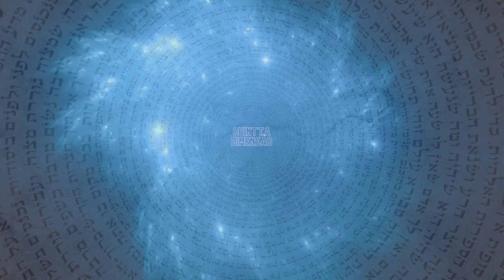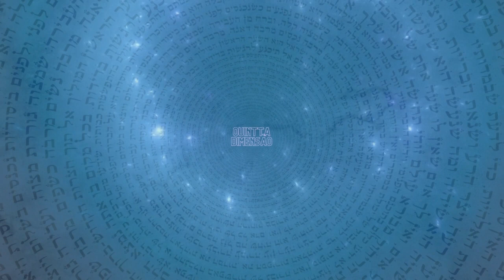Flauta Nativa Americana|Jornada de Cura Xamânica|Música para dormir, meditação,Tríade sagrada| 10 Hs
Flauta Nativa Americana | Jornada de Cura Xamânica | Música para dormir, meditação, Tríade sagrada

10 HORAS DE FREQUÊNCIA SEM PROPAGANDAS NO MEIO

🎧Ouvir com fones de ouvido por 21 dias seguidos.

💎 Seja membro deste canal e assista quando quiser e quantas vezes desejar as antigas e novas lives teóricas com Audrey Klai M. Conteúdo exclusivo e atualizado semanalmente.

👮‍♂️ Proibido baixar e reproduzir em qualquer canal sem autorização do Instituto Quintta Dimensão, a utilização é liberada apenas em playlists do YouTube.

🚀 "Domine a 𝐕𝐢𝐚𝐠𝐞𝐦 𝐀𝐬𝐭𝐫𝐚𝐥 e vá além do plano físico".
Você sabia que TODA NOITE que dorme você viaja ao astral ? E se você pudesse dominar essa técnica e aproveitar essa oportunidade de desenvolvimento?

👽 Arcturianos e a 5D Sistema Multidimensional

As notas emanadas pela flauta nativo-americana possuem uma qualidade terapêutica que imediatamente acalma os ânimos e reduz a ansiedade. Seu som suave e fluído age como um bálsamo para a mente, permitindo que preocupações e tensões se dissipem.

Enquanto as melodias se entrelaçam, uma sensação de serenidade emerge, estimulando a liberação de substâncias químicas benéficas como a serotonina, que eleva o ânimo e promove um estado de relaxamento. A flauta nativo-americana atua como um portal para um estado interior, onde a agitação do mundo exterior cede lugar a uma tranquilidade renovadora.

😴Facilitando um Sono Reparador:

A viagem sonora proporcionada pela flauta nativo-americana também oferece uma rota para noites de sono profundo e revitalizante. Muitos enfrentam problemas de insônia ou dificuldades para relaxar antes de dormir, devido à mente hiperativa. Ao incorporar as melodias etéreas da flauta na rotina noturna, é possível preparar o corpo e a mente para um repouso tranquilo. As notas suaves da flauta agem como um cântico suave, conduzindo os ouvintes para um estado de relaxamento profundo. C

Consequentemente, a frequência cardíaca diminui, a pressão arterial se estabiliza e a respiração se torna mais cadenciada, criando um ambiente propício para um sono restaurador.

🍃Ligação com a Natureza e a História:

Além dos benefícios físicos, a flauta nativo-americana também desperta um senso de conexão com a natureza e as raízes ancestrais. A música evoca imagens de vastas paisagens naturais, florestas serenas e riachos murmurantes, permitindo que os ouvintes se desliguem das pressões modernas e mergulhem na simplicidade da existência. A ligação com a cultura nativo-americana suscita respeito pelas tradições antigas e uma apreciação pelo equilíbrio entre o ser humano e o ambiente, ressoando profundamente com aqueles que a absorvem.

Xamanismo
Música Xamã
Música de cura xamanismo
Flauta xamânica